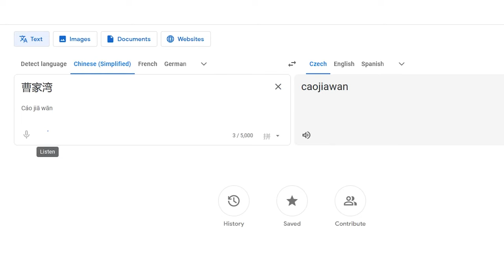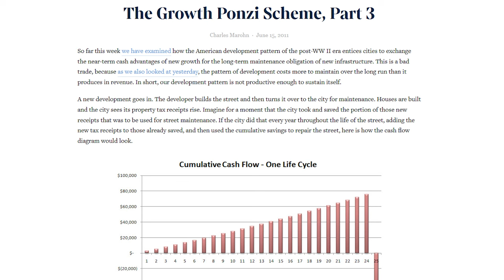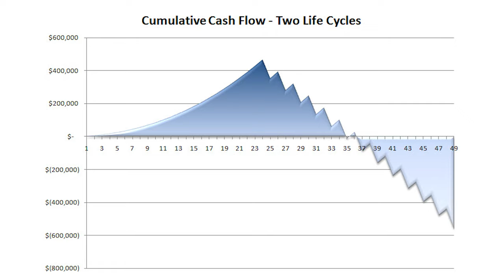Why Building Transit First Is A Good Idea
A few years ago, the internet was set ablaze by this picture of Caojiawan metro station, seemingly leading to the middle of nowhere. Everyone was making fun of China for building metros to nowhere, and claiming that they’re stupid.
Now, here’s the station today. The surroundings have been built up, and the station serves a brand new district.
In this video, we’ll take a look at why building transit first, and the rest later is actually a good idea, with a few case studies, such as the tram line to Dědina or to Slivenec in Prague, Czech Republic.

USAGE POLICY:
That means that if you properly credit me (link in the description will suffice, although I would apprecite if you could credit me right in your work), and you share your work under the same or a compatible license as this video, you're free to use it in your work.